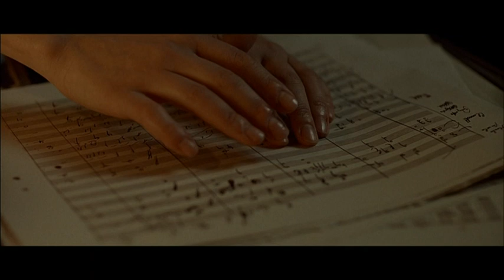tráiler copying beethoven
tráiler DVD
 copying beethoven